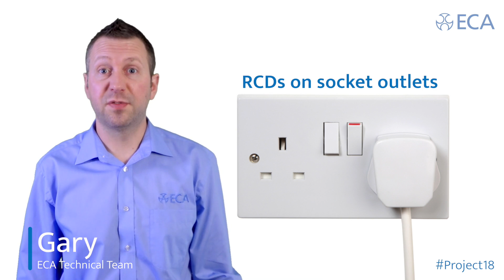BS 7671: Draft 18th Edition - Impact of proposed changes Part 4 - Protection for Safety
ECA Technical team is introducing some of the major changes proposed to the Wiring Regulations and how these may affect our industry.
Project18 is an exciting new campaign from the ECA which aims to raise awareness of the 18th edition of the Wiring Regulations.